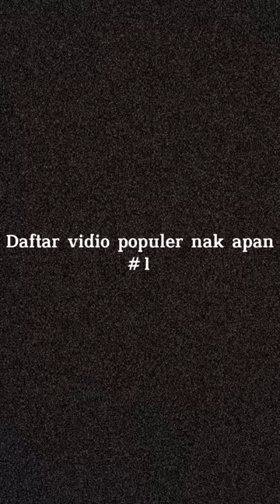BEST OF NAK APPAN | Video Lucu | Viral | #2